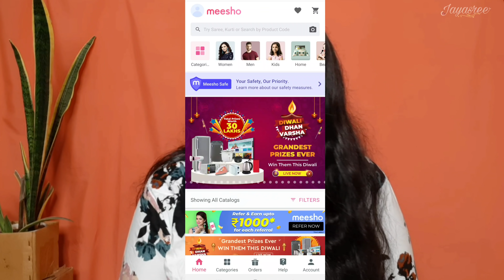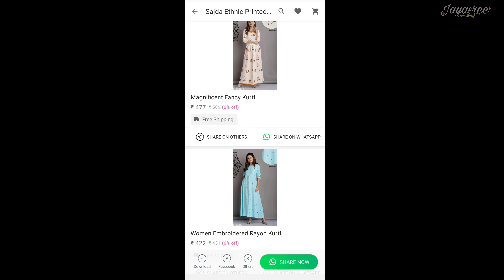Meesho Earrings Shopping Haul in telugu|Earrings starting from 139/-|Meesho Jewellery Haul in telugu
Products Codes👇

My Outfit Rayon Dress s-6157335
Oxidised Earrings s-4123688
Gold Plated Parrot Earrings s-6952162
Black Beads Chain s-2484591
Radha Krishna Earrings s-3199913
Stone Earrings s-6728518
Pendant Set s-6859516
Peacock Earrings s-7200801